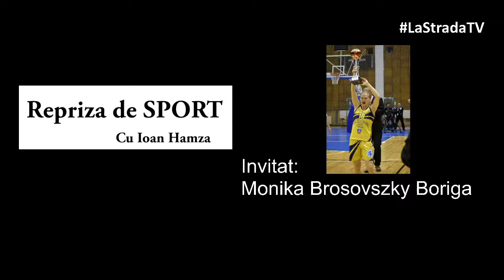Repriza de SPORT, invitat Monika Brosovsky 2020.09.14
Monika Brosovszky este invitată, alături de fiul ei Alexander, în studioul LaStradaTV, în emisiunea colegului nostru Ioan Hamza!